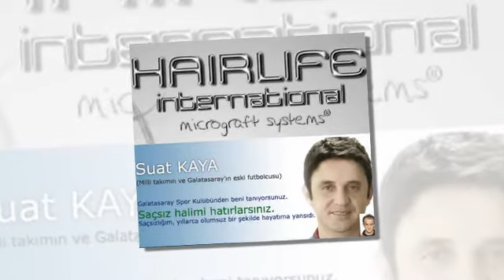saç ekimi - ankara saç ekimi merkezleri 0532 333 09 05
Halaskargazi Cd. Sadıklar II Apt.No:198 Kat 5 (ŞİŞLİ AKBANK YANI)
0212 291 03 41 Pbx
Cell Phone Reception : 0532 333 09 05